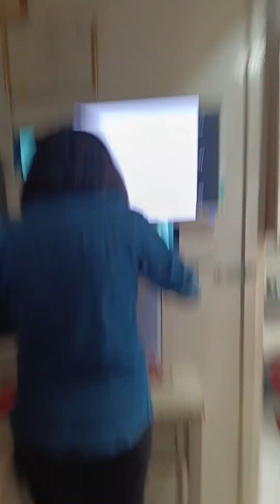nag palit na Ako Ng grado Ng salami n.